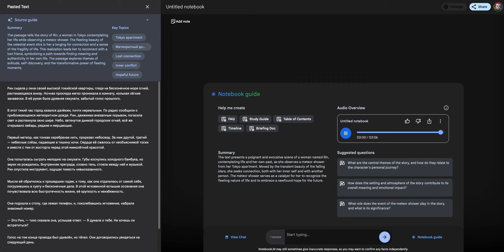AI-persons discussing text in the new experimental google notebooklm